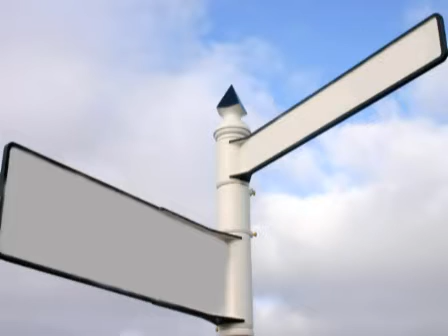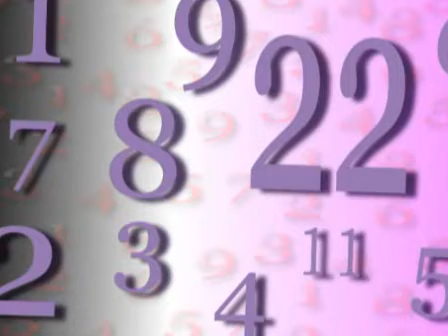Date de Naissance et Mission de Vie (Spécial Numérologie)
Prédisez votre destinée grâce à la numérologie
Les nombres nous influencent.
Ils ont une incidence sur notre comportement et dévoilent certains pans de notre personnalité.
Ils décrivent également notre chemin de vie, notre destinée dans les grandes lignes.

Explications :
- Quelle est votre mission de vie ?
- Quelles seront les grandes étapes de votre existence ?
- Le message lié à votre enfance
- La tendance de votre vie active
- Les vibrations de votre pays d'origine, de votre lieu de naissance